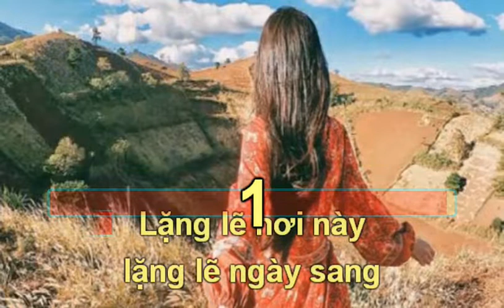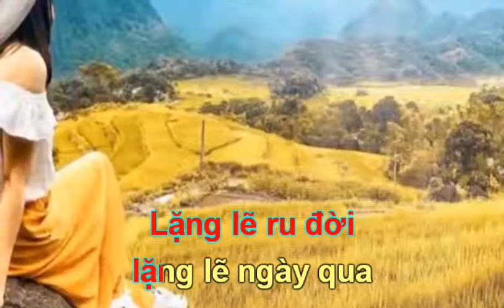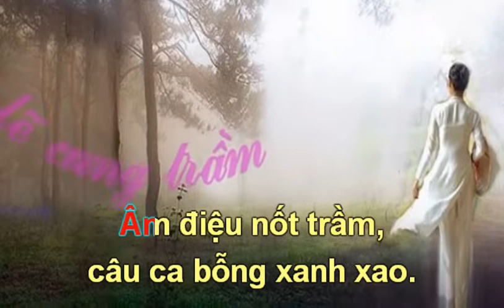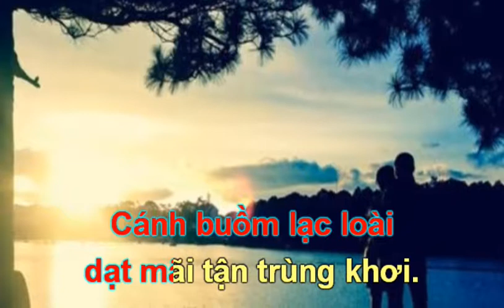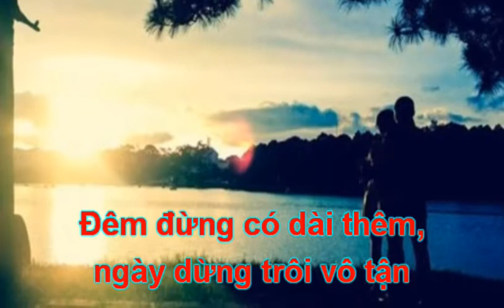LẶNG LẼ CUNG TRẦM-TON NAM-ST Hoàng Hiệp.